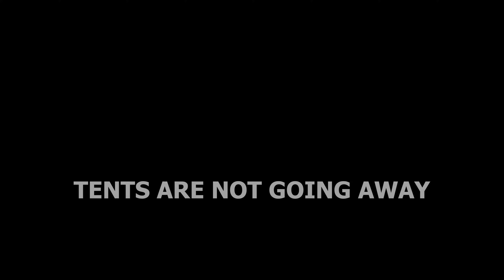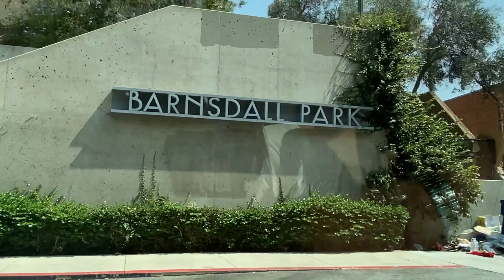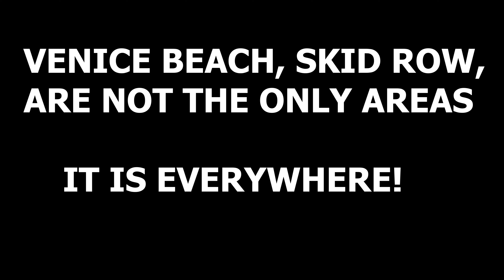INSANITY! HUGE HOMELESS POPULATION OUT of CONTROL | Unbelievable Conditions on Los Angeles Streets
HUGE HOMELESS POPULATION | Unbelievable Conditions on Los Angeles Streets. The amount of tents occupying the streets of Los Angeles is unbelievable. There is an increasing number of homeless tents on the sidewalks everywhere.

~Always thank God for the blessing He has given you. All material possessions can be taken away in the blink of an eye~

Lumix G7 Camera
DJI OSMO Gimbal
Selfie Stick
My Shades